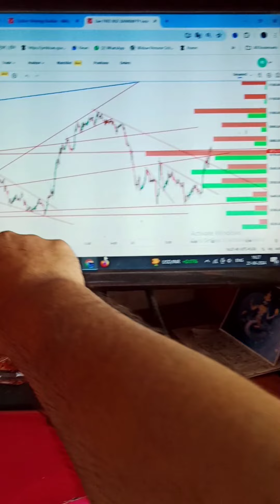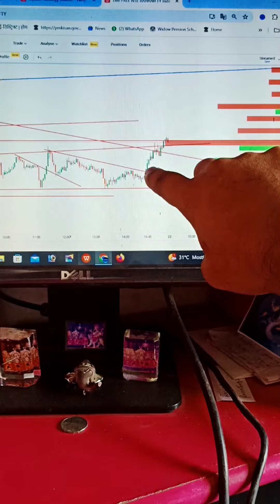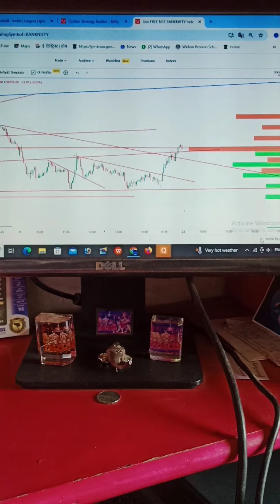आज का option profit भी tradeline ने ही दिलाया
इस video में हमने option trading के बारे मे बताया है आज option trading से हमे जो भी profit हुआ है वो इस video मेन हमने साझा किया है , आशा है विडिओ आपको पसंद आयेगी video को like and channel को subscribe करने के लिए धन्यवाद